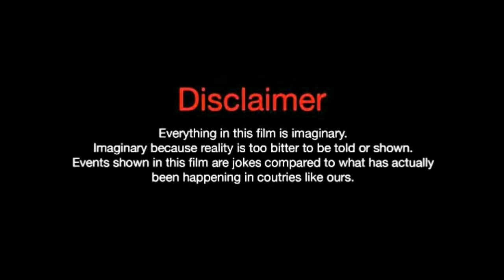Kang Han Na. lifestyle. Biography. Net Wortk. Age. Hobbies. Height. Boyfrend. Facts With SN.